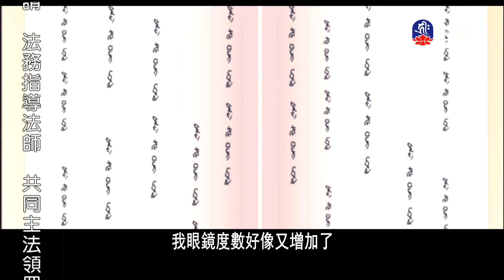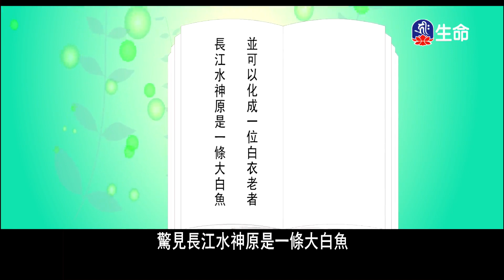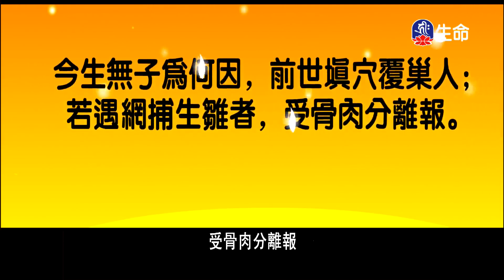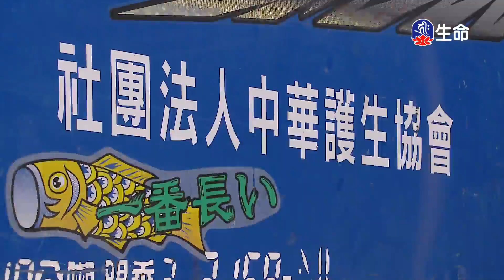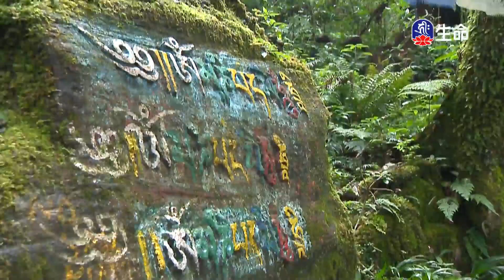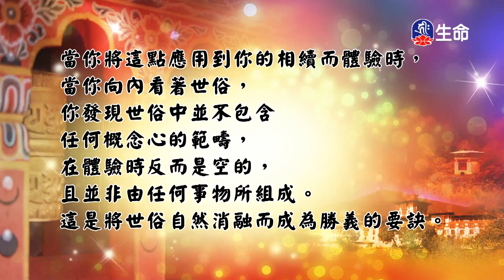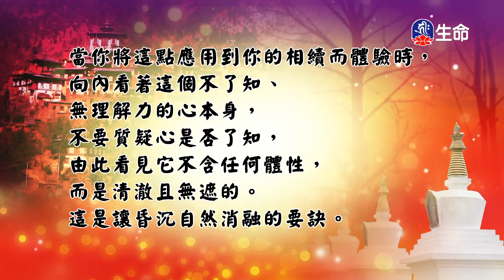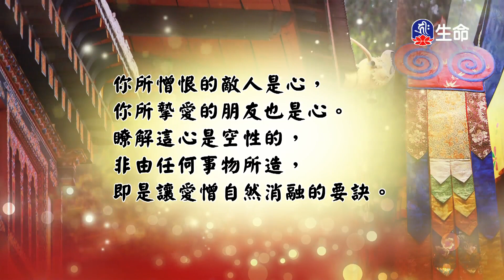殺魚吃魚全家遭殃、陷害幼鳥有子難活、製作標本積惡因_愛護生命卡通動畫系列_(lifetv_20240606_03:30)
愛護生命卡通動畫系列_殺魚吃魚全家遭殃、陷害幼鳥有子難活、製作標本積惡因。

Killing fish, eating fish, and then the whole family suffers.Frame up young birds made kid hard to live.Making specimens accumulates retributions_Caring for Life Cartoon Animation Series_(lifetv_20240606_03:30)